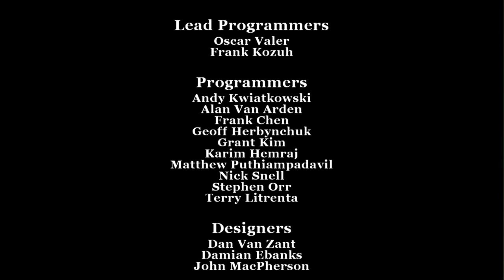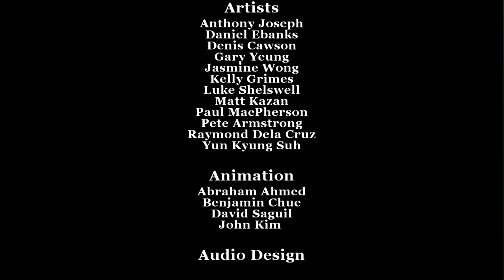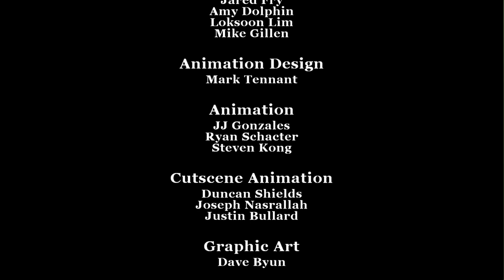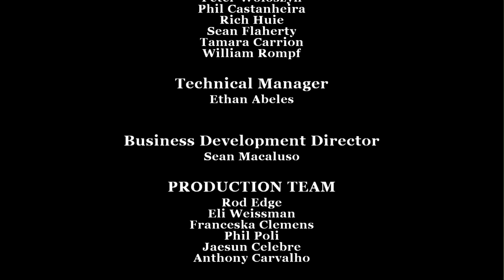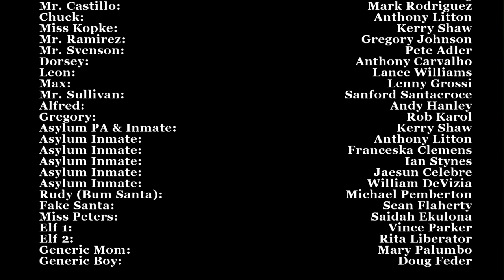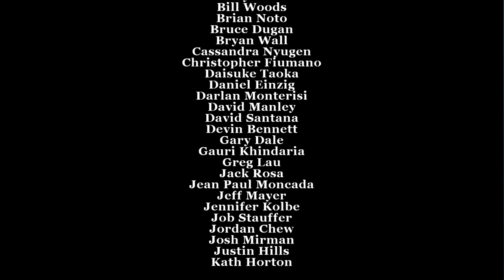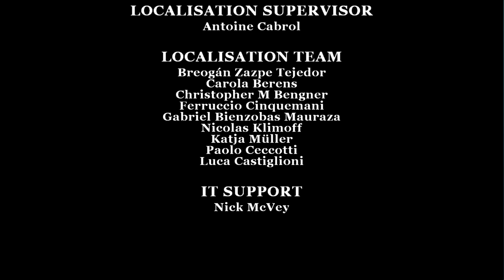Two Best Friends Play Bully (Part 30 FINAL)